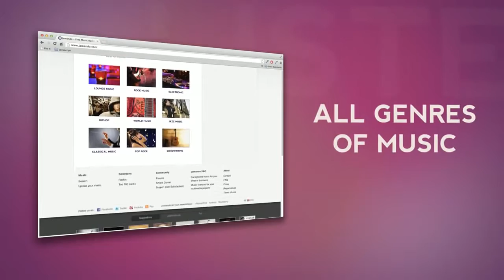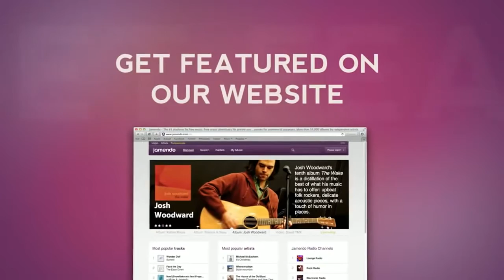Jamendo Music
Jamendo Music music without limitations!
Connect with Jamendo Music !